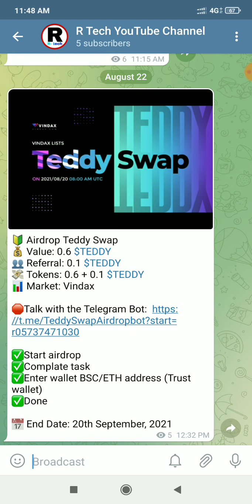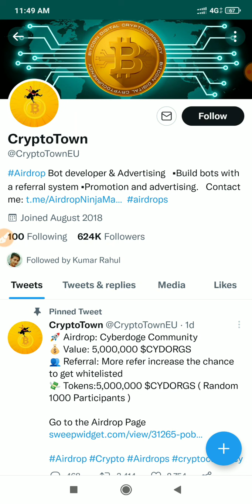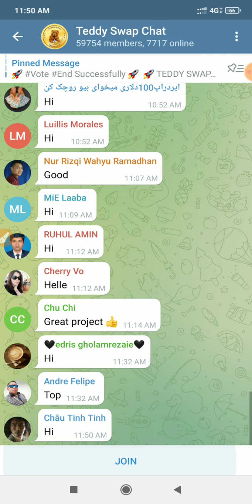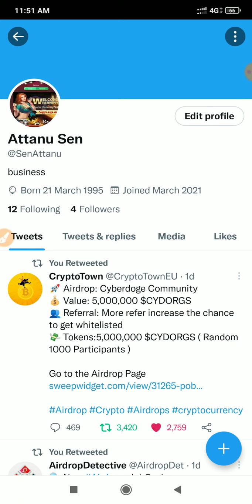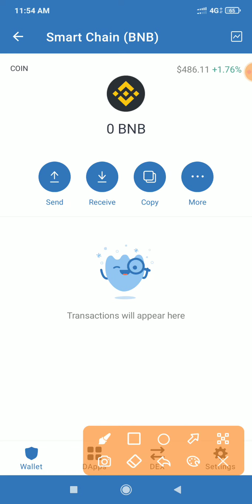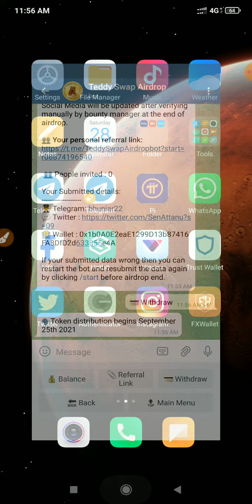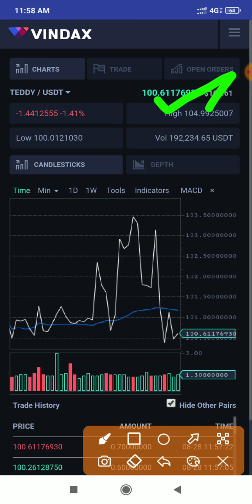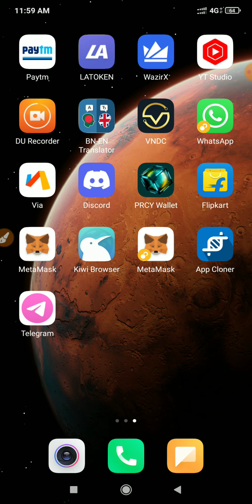Teddy Sawp Airdrop || Already Listed Vindax || Alll User Profit 20$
online Earn free paytm cash ko